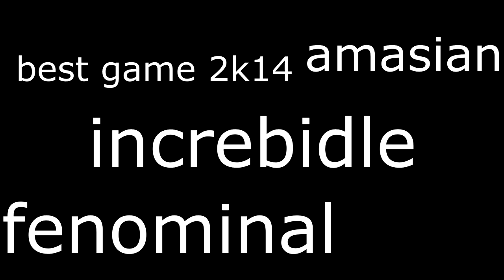BEST CLICKBAIT EVUR? - The Maze of Madness.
Finally, the game we've all been waiting for is here... oh, wait a second...